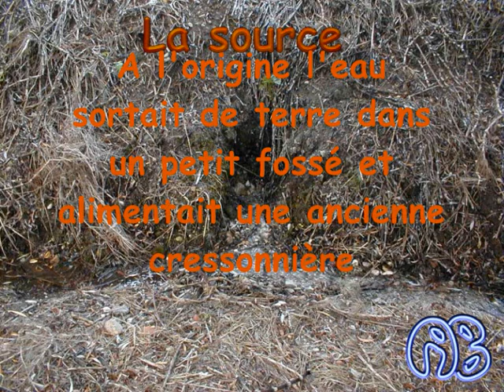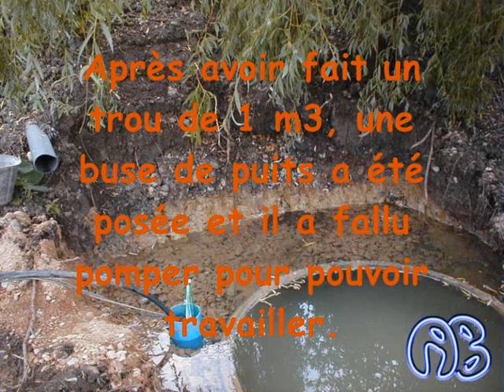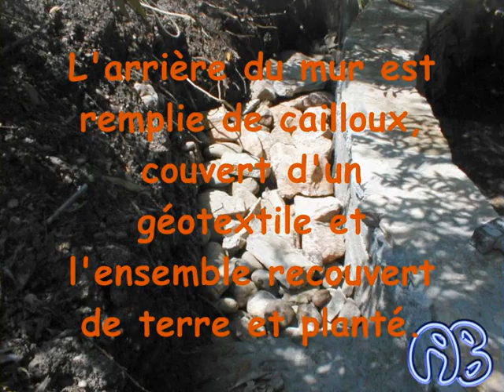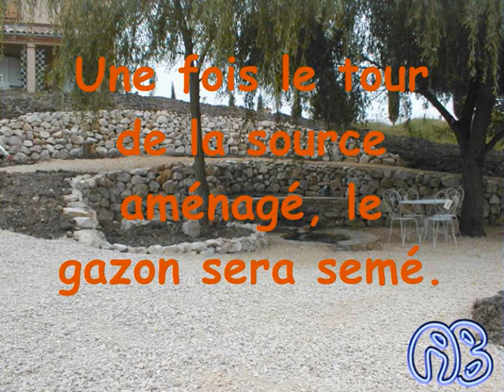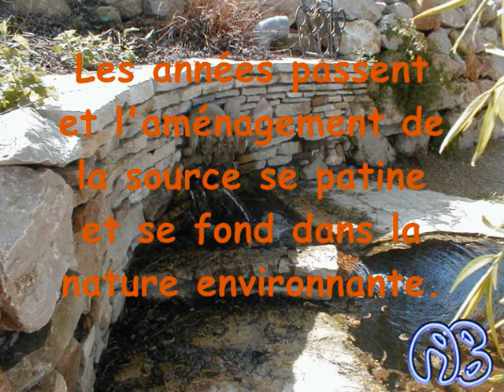Le jardin de Cunh, la source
Adhérent a , Alain Berrone, l'Artisan Paysagiste de Toulouse à réalisé un aménagement AUTOUR D'UNE source dans un Jardin . L'Artisan Paysagiste réalise Toutes sortes de jardins dans le Tarn et la Haute Garonne, de la maçonnerie décorative aux espaces verts.